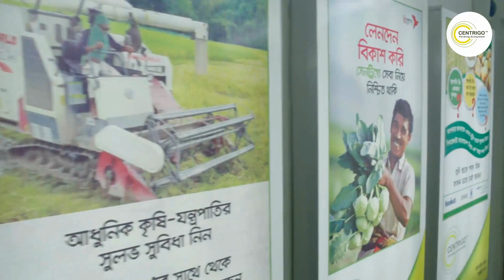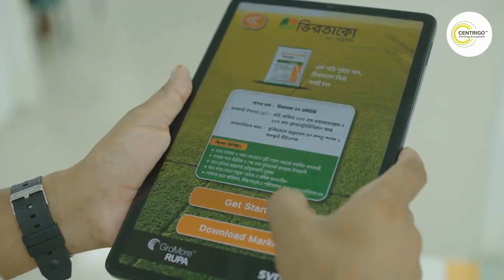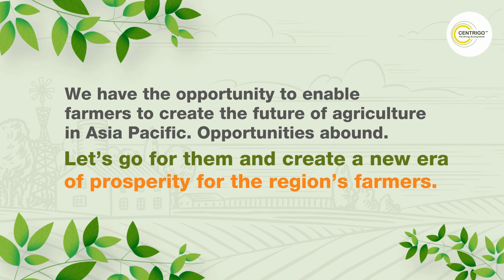Let’s Talk Ag with Alex Berkovskiy at Centrigo Bangladesh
Follow Alex Berkovskiy, Regional Director for Syngenta APAC, as he walks through CENTRIGO™ Center in Bangladesh. CENTRIGO™ is a farmer-centric ecosystem that provides farmers with a full spectrum of physical and digital solutions to address their needs from pre-farm, on-farm to post-harvest and commercialization.

The center serves as an access point for farmers to get agronomic advisory, inputs, services and more. At present, farmers can avail services such as farmer financing, crop insurance, mechanization for planting and harvesting, and connection to marketplaces for better selling prices. In addition, farmers can have peace of mind with telemedicine services and the option for life insurance coverage.

With a vision to improve the productivity and profitability of farmers, CENTRIGO™ will continuously build on its portfolio of services to enable farmers to become the entrepreneurs that will lead the way in modernizing agriculture.